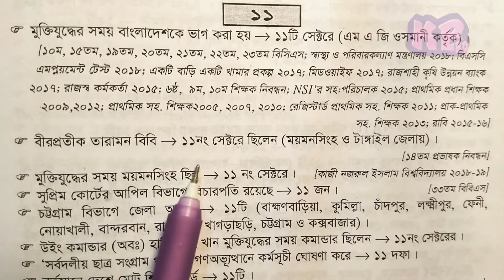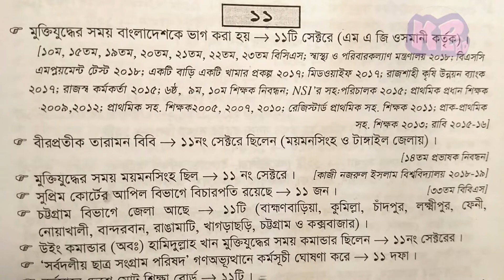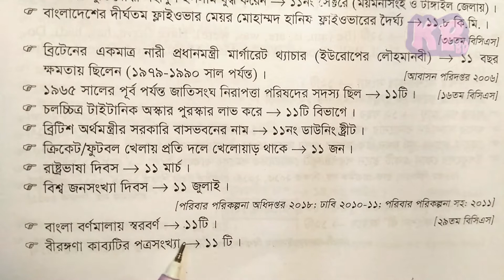১৭ তম নিবন্ধন সাধারণ জ্ঞান, এগারো (১১) সংখ্যা দিয়ে সাধারণ জ্ঞান, ৪১ তম বিসিএস পরীক্ষার পড়াশোনা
১৭ তম নিবন্ধন সাধারণ জ্ঞান এগারো (১১) সংখ্যা দিয়ে সাধারণ জ্ঞান ৪১ তম বিসিএস পরীক্ষার পড়াশোনা  41 th BCS preparation general knowledge